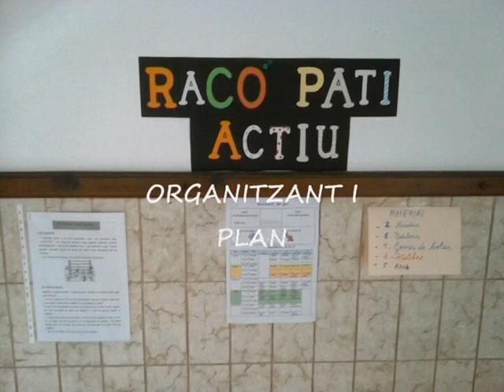vídeo innovació CEIP SANT MIQUEL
VÍDEO DEL PROJECTE D'INNOVACIÓ REALITZAT AL CEIP SANT MIQUEL DE TAVERNES DE LA VALLDIGNA EL CURS 16/17